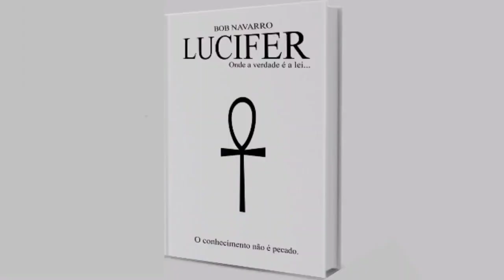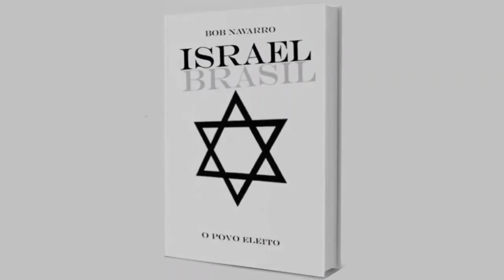As mulheres têm o PODER de decidir os rumos de uma SOCIEDADE!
Não é o tema que gostaria de falar, mas é o que o COLETIVO precisa ouvir.

✨Temos diversos conteúdos em nossos portais e canais explicando.
Deixarei um link de introdução ao conhecimento ALQUÍMICO CONSCIENCIOLÓGICO.

🌟Oryon Unebrasil | @oryonedl
unebrasil.net